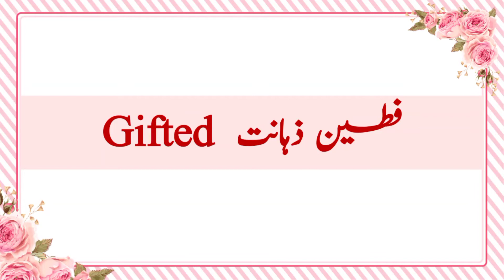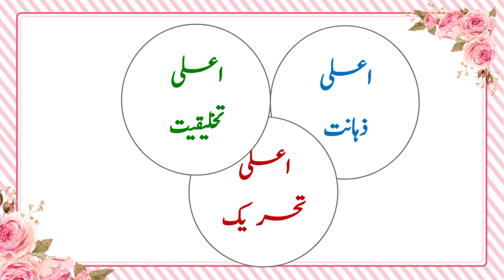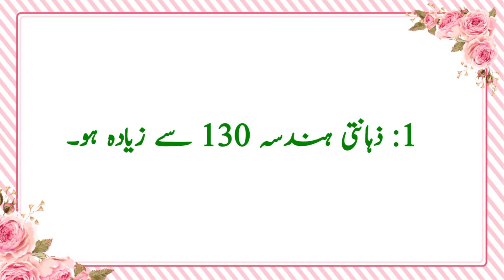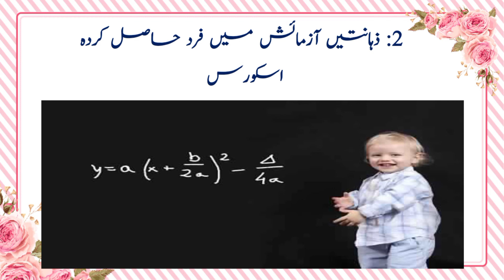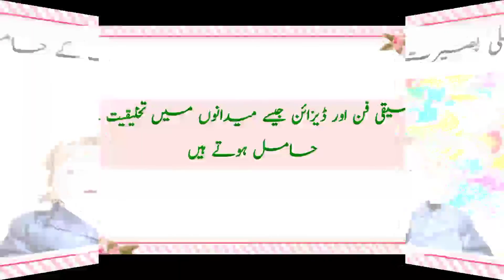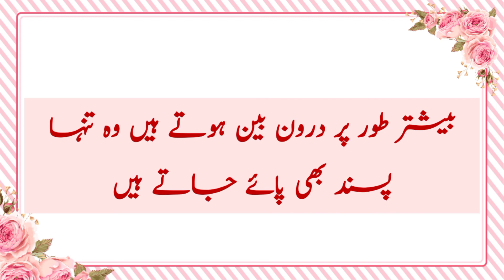Std : 12th / psychology / chapter 3 part 12/ ( 13/ 8/21)